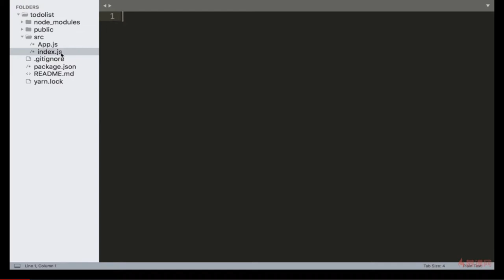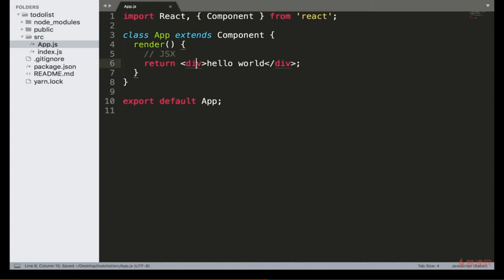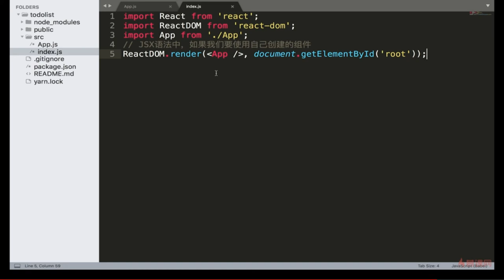React 16.x教程｜2.5 React中最基础的JSX语法—— React系列课程从零基础到项目开发实战